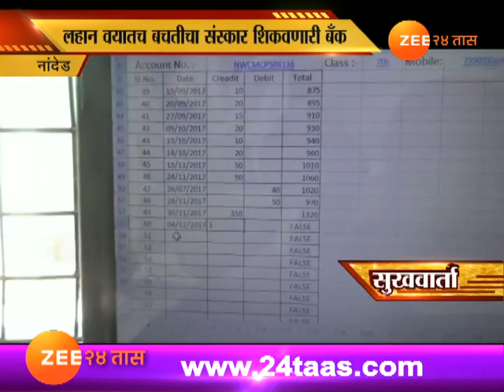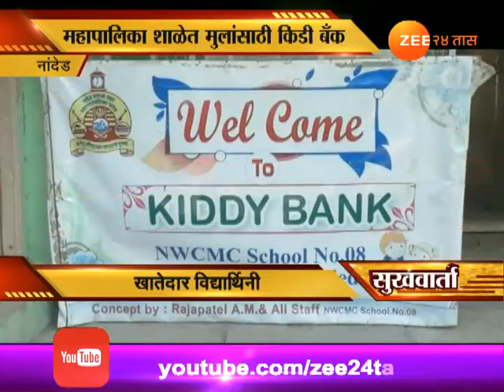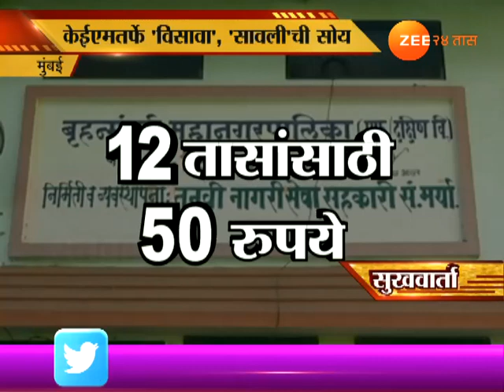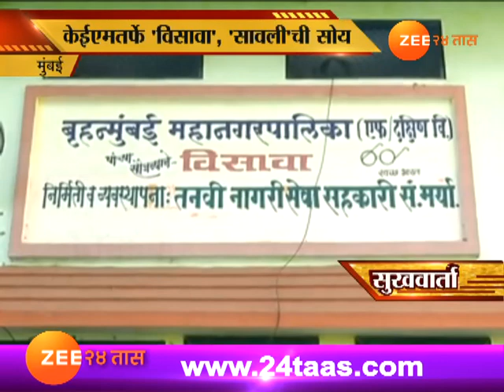सुखवार्ता | ७ डिसेंबर २०१७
Sukhwarta | 7th December 2017